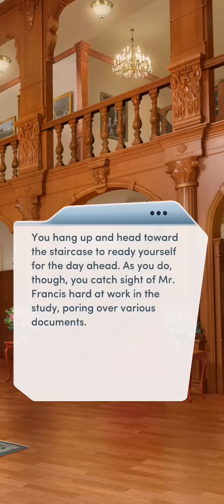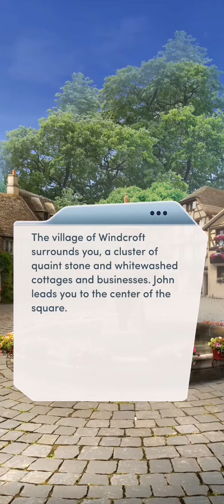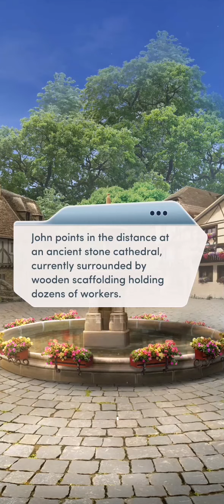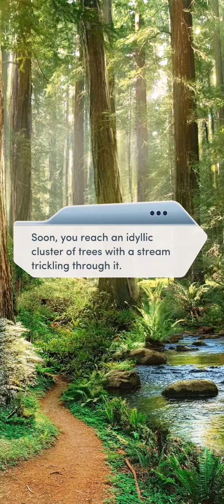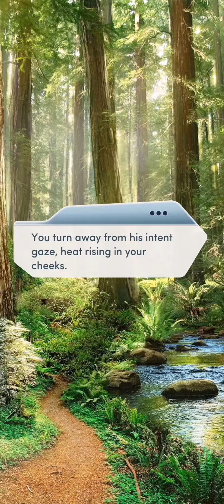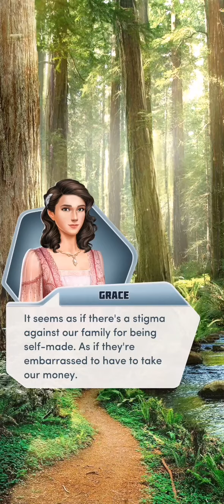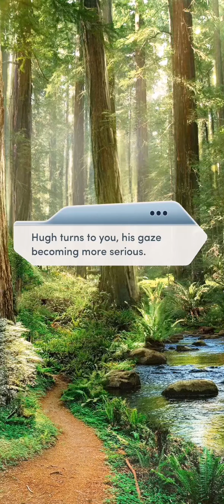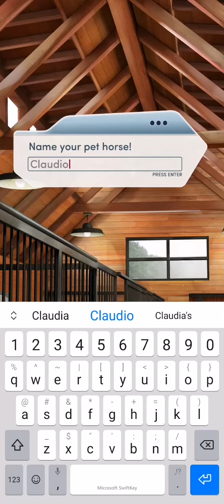[💎VIP] Choices: The Unexpected Heiress | Chapter 3 Lay of the Land (All Diamonds Used)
Hello everyone and welcome back to The Gameporium. Here's Chapter 3 of the Choices VIP Book, The Unexpected Heiress...Hope you enjoy the playthrough😁

Set in 1913, after the sudden death of your elder sister, your MC is sent to England to take her place in marriage to Francis Somerset, future Viscount of Ashbourne. Navigate British high society as you work to solve the mystery behind your sister's death.